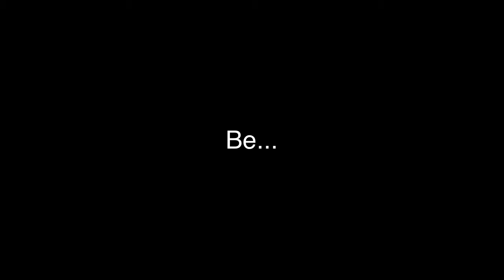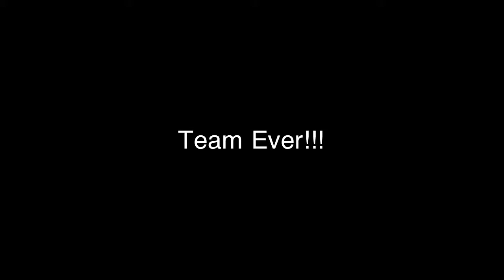Basketball Minecraft Trailer (under construction)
The trailer for the re basketball court which will be shown on Saturday 30 June
Enjoy the trailer "Under construction"